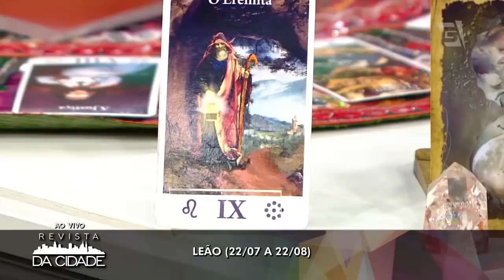Previsão de Leão 28/01 à 03/02 - Revista da Cidade (29/01/18)